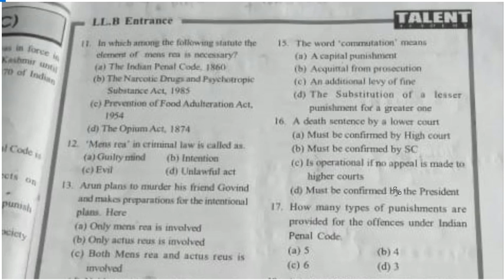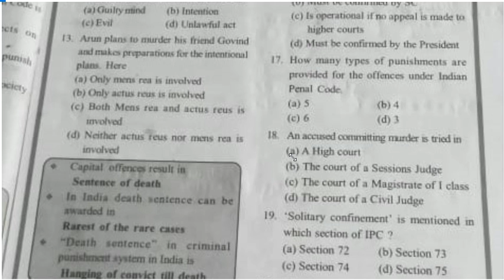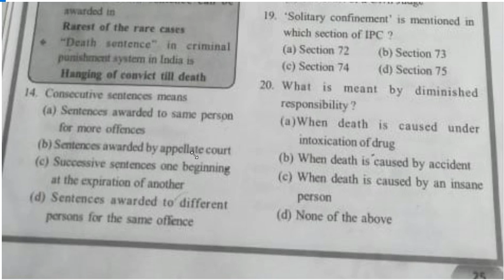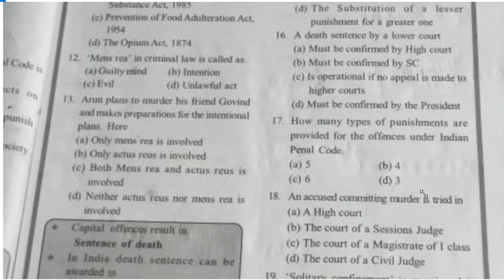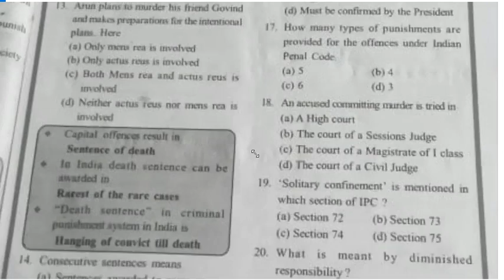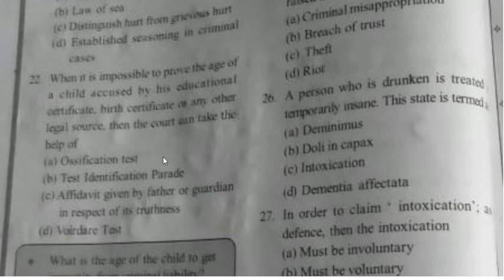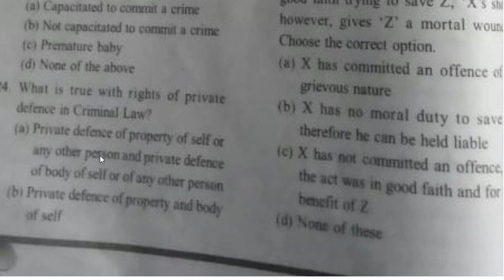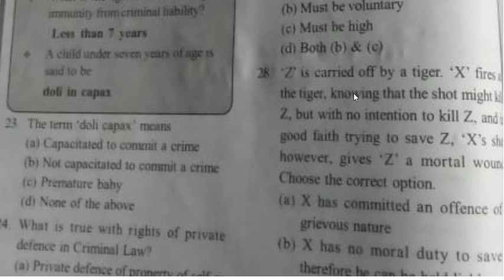KLEE ENTRANCE COACHING -2021-1PC -1860-PART -2